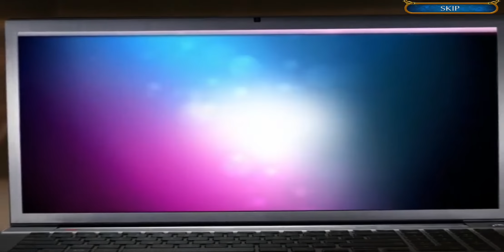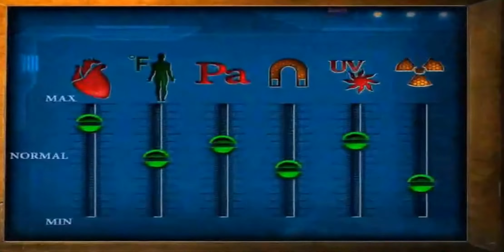Hidden Objects - Labyrinths Of World: Stonehenge (Android IOS)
Hidden Objects - Labyrinths Of World: Stonehenge By DominiGames

Go out on an adventure in this epic hidden figures puzzle! Your sister was on assignment at Stonehenge, trying to uncover the logic and truth behind the legendary enchanted structure, a mansion of mystery and secrets, when something went horribly wrong during this adventure time.

A mystery explosion killed her research team, sparing her but opening up enchanted portals to other fairy worlds. These epic realms are inhabited by fairytale Vikings and a fairy kingdom of Druids who have been frozen in time in their fairy hidden city, and you’ve been teamed up with a top British agent to start an epic adventure where you’ll have to solve tons of jigsaw puzzle games!

While playing this, one of the best brain teasers adventure games, you’ll try to contain this elemental anomaly before it’s too late! Start your own adventure time in this hidden figures brain game!

• IT’S A BATTLE OF FIRE AND ICE!
These enchanted portals are spewing scalding heat and freezing cold into our world in mysterious ways! Unless you can stop it using logic and deduction in this hidden object game, our entire planet could be destroyed! Can you solve the mystery of Stonehenge in this adventure time addicting game?

• CAN YOU SAVE THE EARTH’S CLIMATE?
This adventure game of hidden figures is full of jigsaw puzzles, brains teasers, and hidden treasures magic puzzles! Use logic to find out how to close these mansion gateways in mysterious ways through worlds of thrilling hidden object games in this adventure addictive game of jigsaw puzzles and brain games!

• DISCOVER THE TRUE PURPOSE OF THIS ANCIENT MONUMENT
Puzzle games of this adventure quest will provide lots of fairytale logic games and deduction- free puzzles. Gather all of the epic game’s clues by looking through seekers’ notes and solving magic puzzles online. Cope with fiery thinking games and object permanence mini-games. Download this hidden object games free new now!

• INVESTIGATE THE MYSTERY OF THE VIKINGS IN THE BONUS CHAPTER
In this hidden object mystery games, solve the hidden artifact appearances of these mythic warriors in this free hidden object game and enjoy additional Collector’s Edition exclusives including finding games, collectible Statuettes, logic puzzles, morphing objects, and more! Download this seek and find games free!